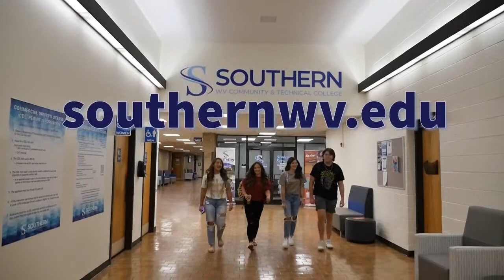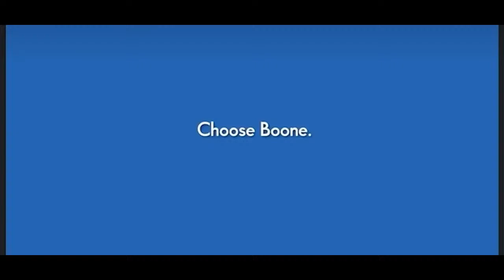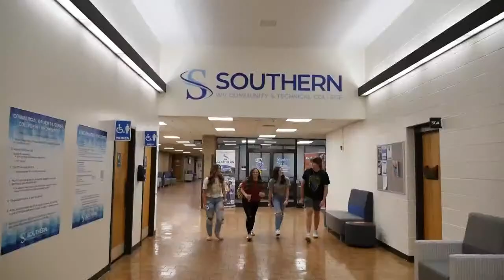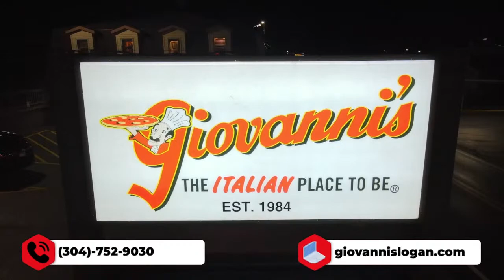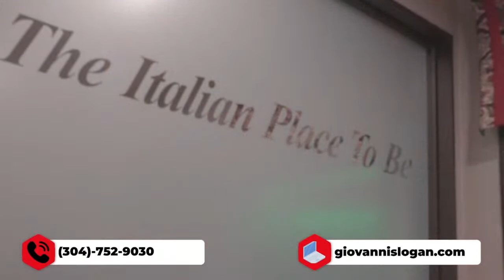Logan VS. Ripley (Regional Championship)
The Wildcats are taking on the Vikings tonight in Ripley! The Wildcats have their sights on that Civic Center, and tonight will determine that! Watch it here on Mountain Dreams Media!